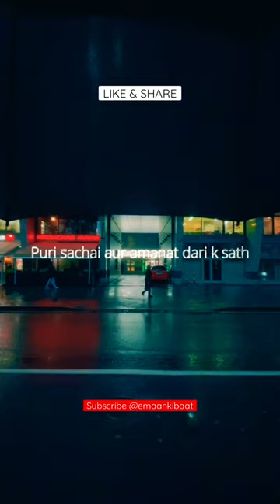Short Hadees | Short Hadith | Emaan Ki Baat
Wall clock
Wall sticker
Wall Frames
Islamic books
Wall decor
Islamic cap
Prayer mat rug
Abaya Dress
Car Accessories
Imamah turban
Islamic Lamp
Islamic Pen

Hadees pak
Hadiths

JAZAKALLAH KHAIR ❤️

Prophet Muhammad ‎ﷺ said: “Convey (knowledge) from me even if it is just one verse.” [Bukhari 3461]

The Messenger of Allah (ﷺ) said: “One who guides to something good has a reward similar to that of its doer”
- (Sahih Muslim)

Follow For More Hadiths